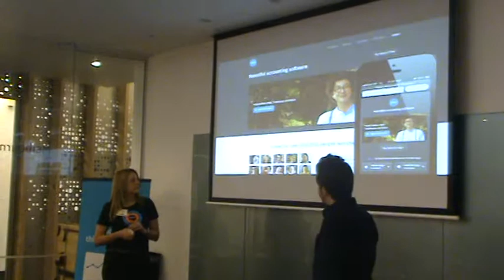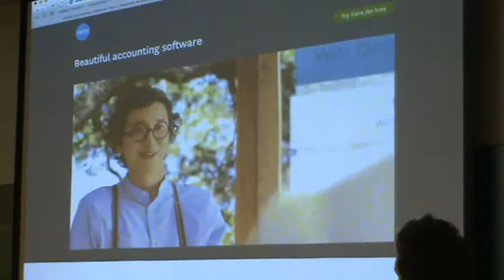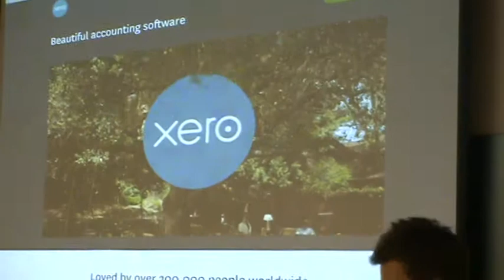Introduction - 1st Xero Workshop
Jolene Enoka and Dan Newman introduction during the first Xero workshop on "Building a Global Class Marketing Website"